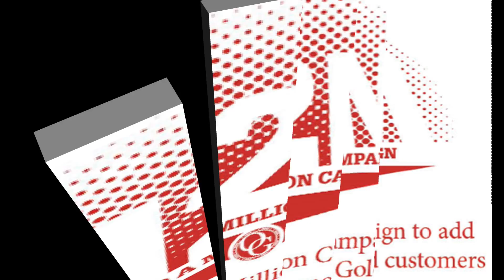Organo Gold - International Coffee Break Radio Show! 5/4/2015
Hosting today's International Coffee Break Radio Show: Diamond Consultants Chad and Nattida Chong are out of Los Angeles, CA. Chad came from an IT background while Nattida graduated with Business Honors. They strive to inspire others, believing that if they can achieve top ranks at such a young age and in such a short period of time, then anyone else can as well. As internationally recognized leaders, they have now dedicated themselves to empower others to obtain the same time and financial freedom. They are the best examples of passion, determination, and perseverance. To them, "failure is not an option. You cannot fail if you never quit."

‪#‎OGCoffeeBreakCall‬ ‪#‎organogold‬ ‪#‎ogsu‬ ‪#‎starachieversstandup‬ ‪#‎funbasedbusiness‬ ‪#‎OGDreamTeam‬ ‪#‎OG300‬ ‪#‎OGIgnite